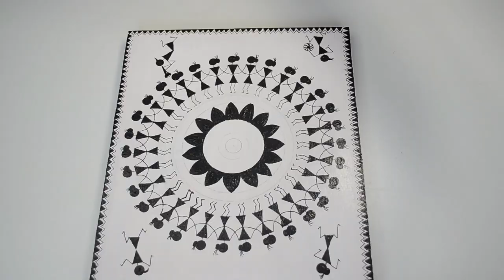🔴warli art, warli canvas painting, warli painting, warli painting tutorial, warli painting design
In this Warli painting video, I will introduce you to one of the famous tribal art from India known as Warli Art. I will show you step by step, how to make and paint warli painting on canvas using acrylic colors. This beautiful warli canvas painting is inspired by warli designs.

Now you might be thinking, what is warli painting?, what is warli art? and what is warli design?
Just to give you a brief history, Warli painting is an unique style of tribal art (famously known as warli art) mostly created by Adivasi's from North Sahyadri range in India.  The name Warli Art of this popular tribal art is named after their local tribe i.e. Warli tribe. This art form was originated in Maharashtra, India and it is believed to be  dated back as early as 10th century A.D.

Now that you know a little bit history of warli tribe and their unique warli art, follow my video to create your own warli canvas painting at home. This beautiful acrylic canvas painting will not only be a great wall decor for any room but you are also bringing our old traditional cultural art to your house.

▶ Things Required:

Canvas Size: 12x10 inches
Acrylic Paint Markers
Brush Size - 00

Hope you like this warli painting tutorial video. If you have any question on warli art or warli desgin please post in the comments.

▶ Other painting tutorials

Hit the link below to watch all my DIY videos.

▶ Subscription

If you are the current subscriber of Decor and More with Sakshi, then welcome and thanks for visiting the Decor and More with Sakshi channel once again. It means a lot to hear a feedback from you on what you like about this video. You can also suggest any specific topic on art and craft that you want me to do a video tutorial and share with you all.

If you are new here and if you like my DIY video's then please do subscribe to my channel by hitting the subscribe button on the video page or visiting my channel